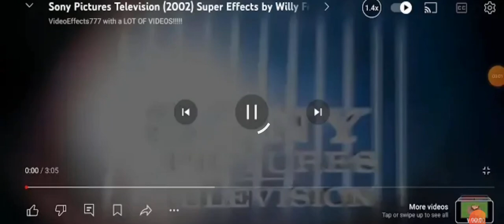4 July 2024